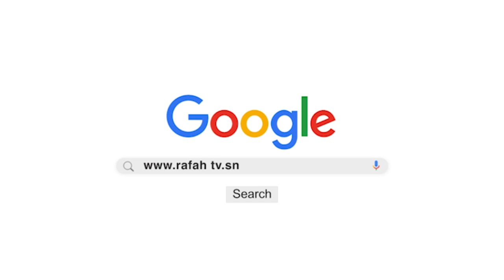SITUATION DU JOUR/ 18 AVRIL 2020